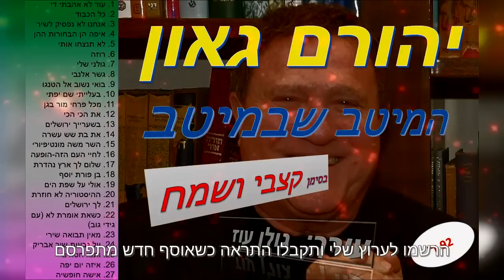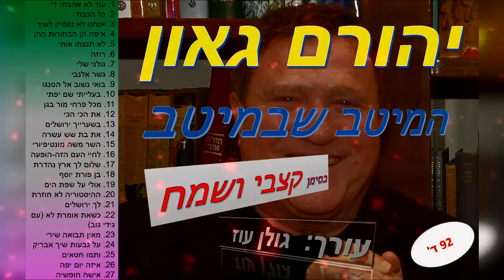יהורם גאון-המיטב שבמיטב חלק 1-בסימן קצבי ושמח-אוסף להיטים להאזנה ברצף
זהו סט להיטים של יהורם גאון (חלק 1) בסימן קצבי ושמח.

מקווה שתאהבו :-)
ניתן לדלג בין השירים ע"י לחיצה על הזמנים המופיעים
לצד רשימת השירים פה מטה.

1. עוד לא אהבתי די  00:00
2. כל הכבוד  02:31
3. אנחנו לא נפסיק לשיר  04:51
4. איפה הן הבחורות ההן  08:04
5. לא תנצחו אותי  11:43
6. רוזה  15:30
7. גולני שלי  19:20
8. גשר אלנבי  22:42
9. בואי נשוב אל הטנגו  25:50
10. בעלייתי שם יפתי  29:27
11. מכל פרחי מור בגן  31:31
12. את הכי הכי  34:36
13. בשערייך ירושלים  37:08
14. את בת שש עשרה  40:39
15. השר משה מונטיפיורי  43:45
16. לחיי העם הזה-הופעה  50:33
17. שלום לך ארץ נהדרת  53:45
18. בן פורת יוסף  57:13
19. אולי על שפת הים  01:00:59
20. ההיסטוריה לא חוזרת  01:04:57
21. לך ירושלים  01:08:26
22. כשאת אומרת לא (עם גידי גוב)  01:10:55
23. מאין תבואה שירי  01:13:58
24. על גבעות שיך אבריק  01:16:56
25. ותמו חטאים  01:20:09
26. איזה יום יפה  01:23:43
27. אישה חופשיה  01:27:43

‏‏זהו אוסף מתוך סדרת האוספים שלי

‏ אם אהבתם אשמח אם תתנו לייק וכן תגובה מפרגנת על ההשקעה.

***שירים שלי שהם על קו התפר שבין פזמון לשירה ניתן למצוא בין השאר
באתר השירה המעולה "ביכורים" כאן:

‎#‎מיטב_האומנים_מיטב_השירים
‎#‎יהורם_גאון_אוסף_שירים_להאזנה_ברצף